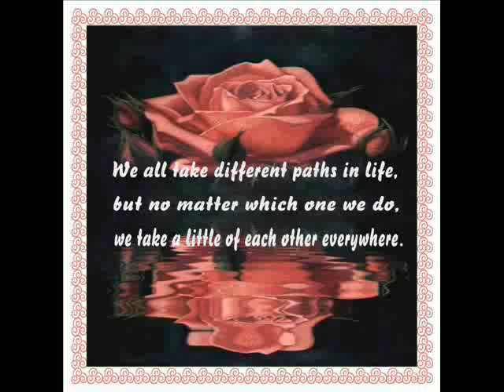The All Knowing God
Just some additional thoughts, and a kind of videodiary.